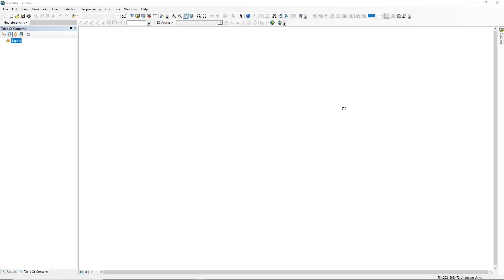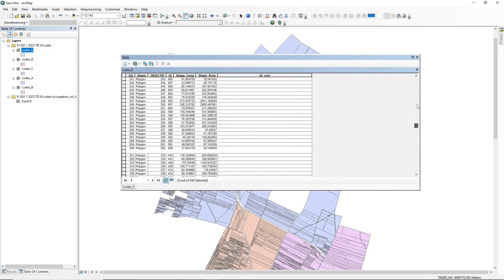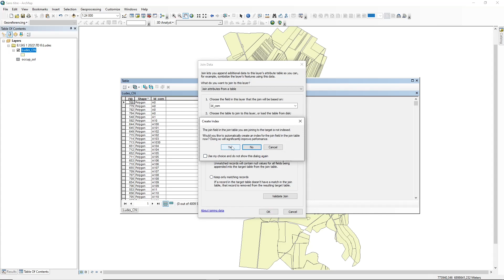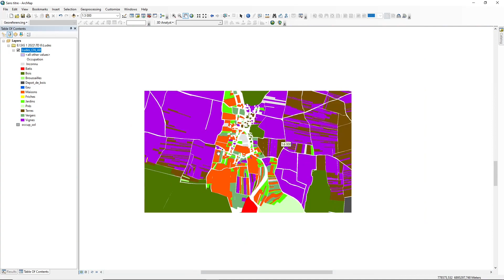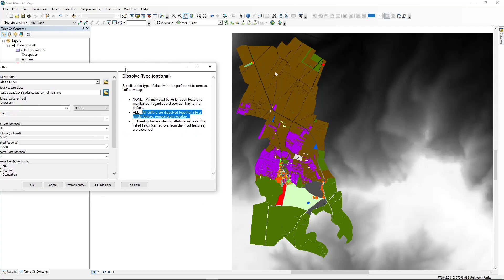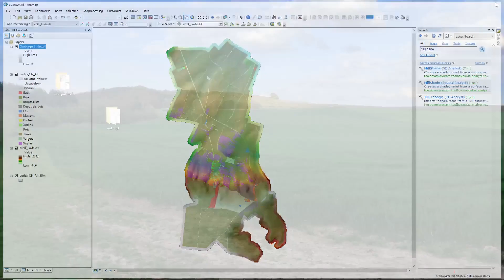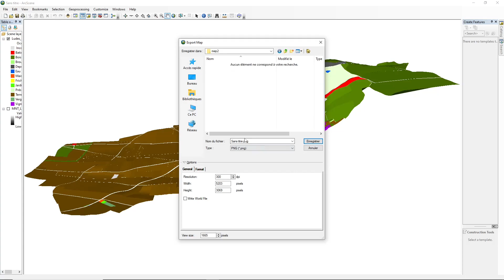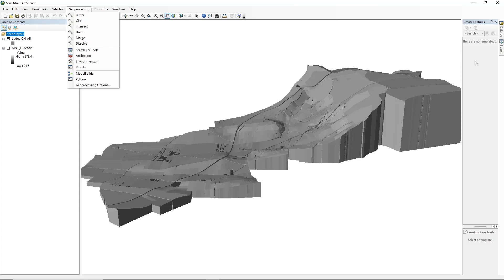TD 6 Réalisation d'un bloc diagramme avec la suite ArcGIS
TD 6 du cours de SIG 1, la partie correspondant à la réalisation du bloc diagramme début vers 30 minutes